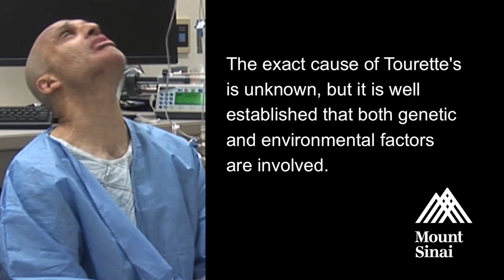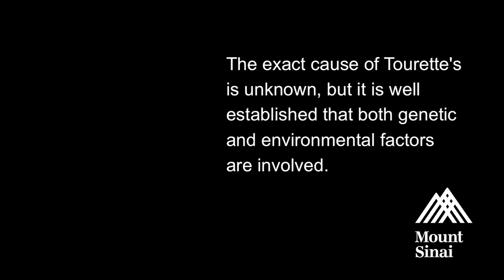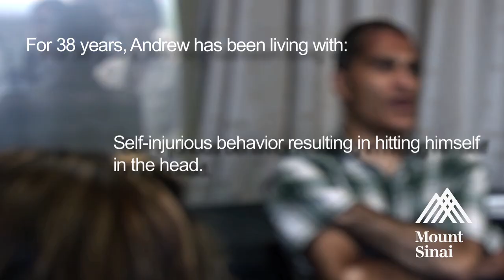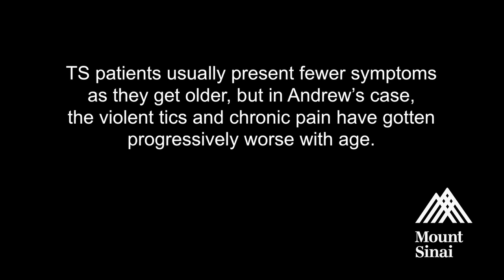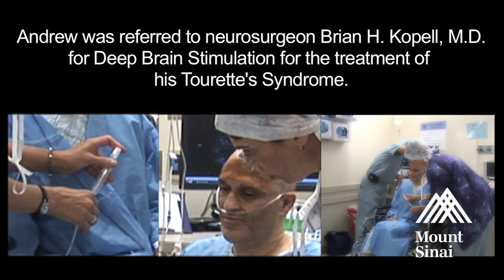Deep Brain Stimulation for the Treatment of Tourette's Syndrome: Andrew's Story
Tourette's Syndrome is a neurological disorder characterized by involuntary tics. While there is no cure for Tourette's Syndrome, a handful of centers around the world are using Deep Brain Stimulation to treat the most severe, chronic Tourette's Syndrome. This is Andrew Joannou's story.